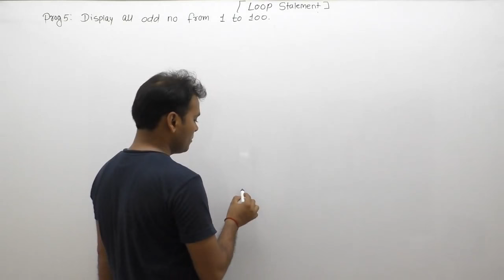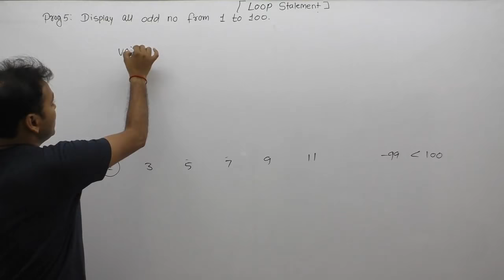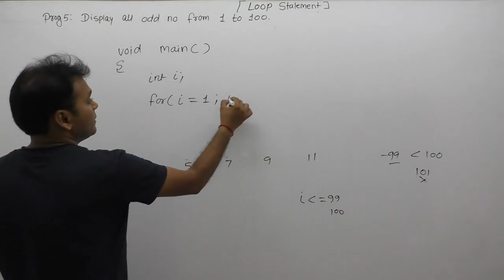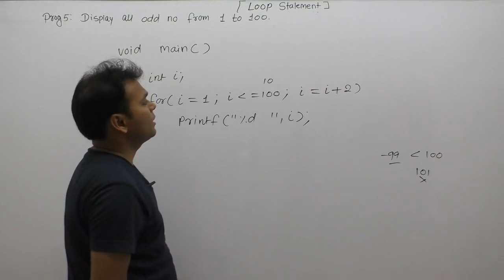write a c program to print all odd numbers from 1 to n | print odd numbers using for loop|Part495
Descripiton: write a c program to print all odd numbers from 1 to n|c program to print odd numbers using for loop